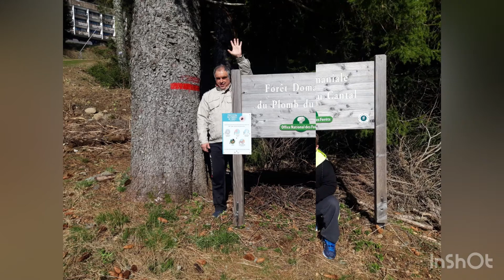Séjour sport et balnéothérapie - CDSA 03/63 - Journée 1 au Lioran